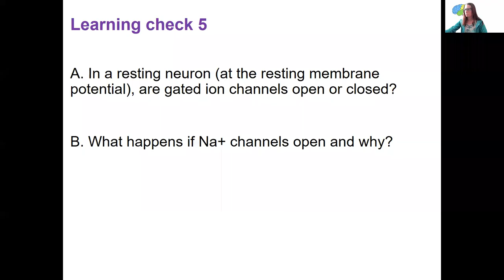10learning check 5